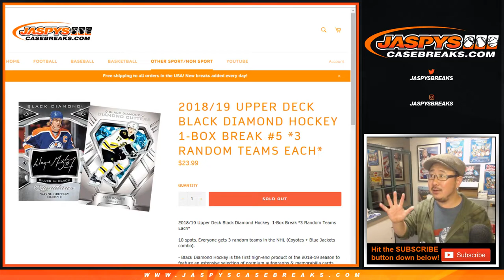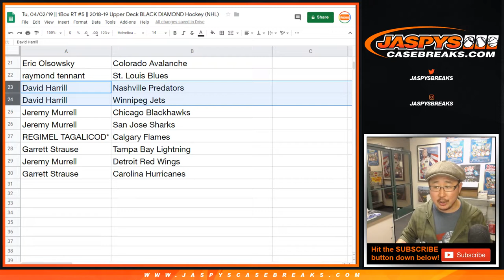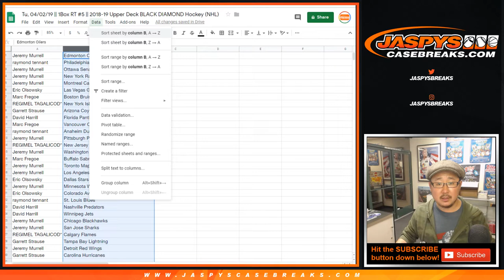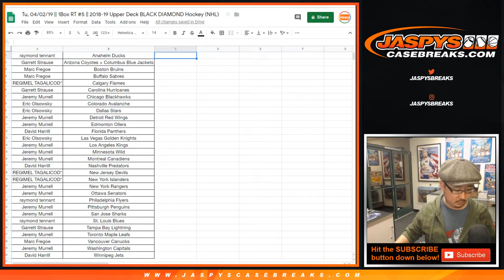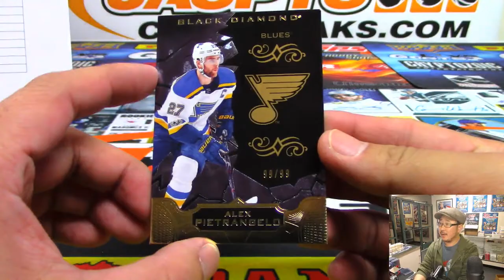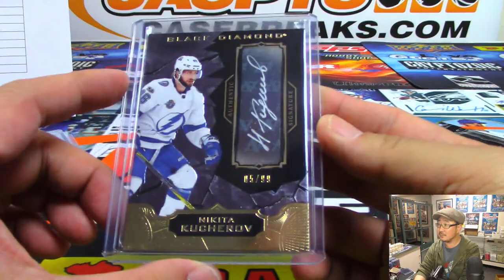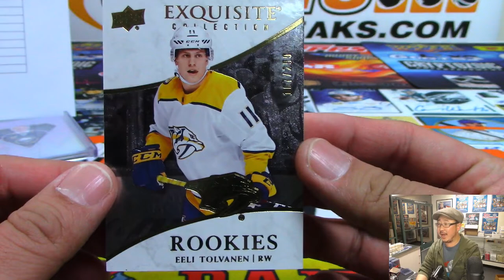Tu, 04/02/19 || 1Box RT #5 || 2018-19 Upper Deck BLACK DIAMOND Hockey (NHL)